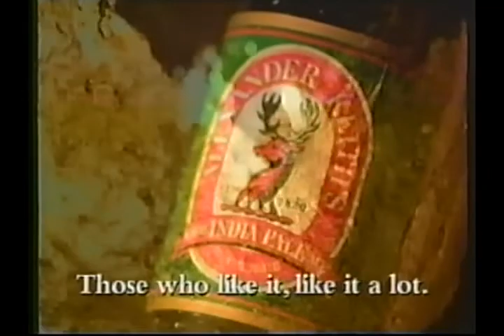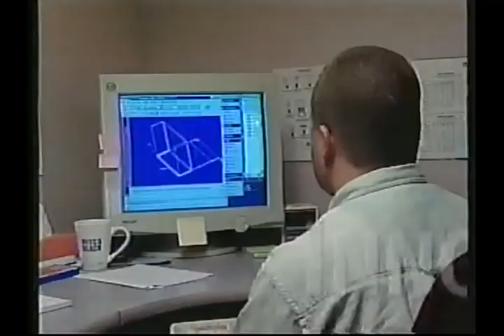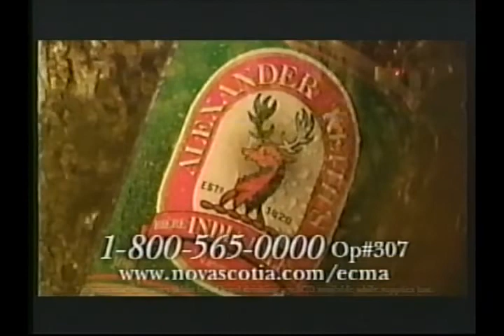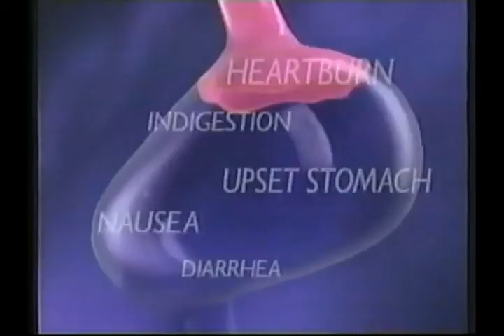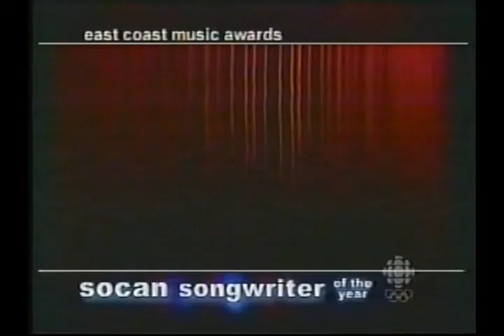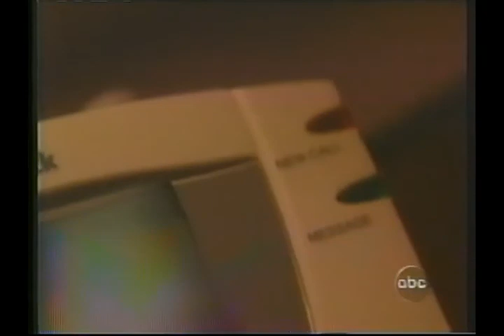The 2002 East Coast Music Awards. Saint John New Brunswick Canada Harbour Station